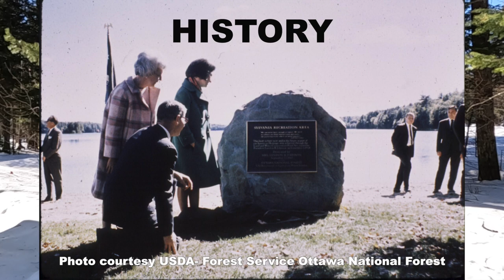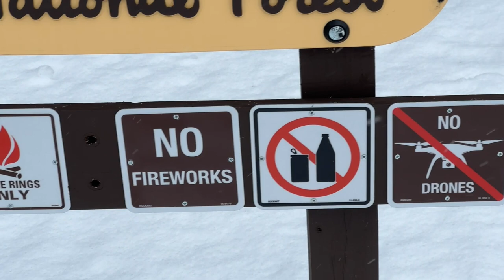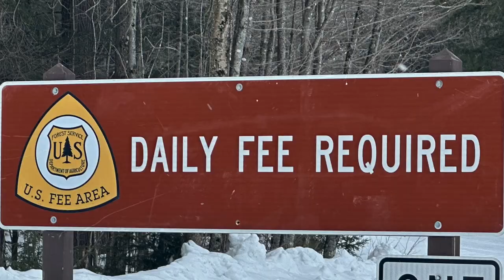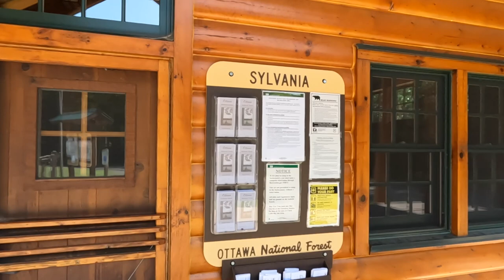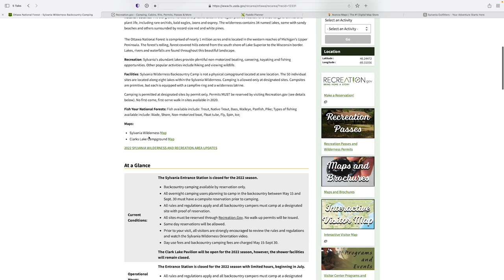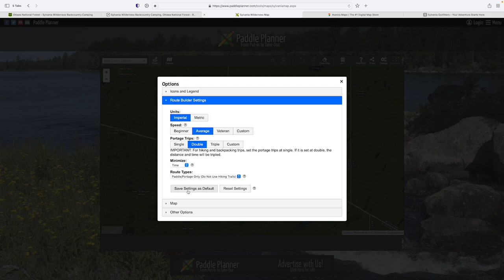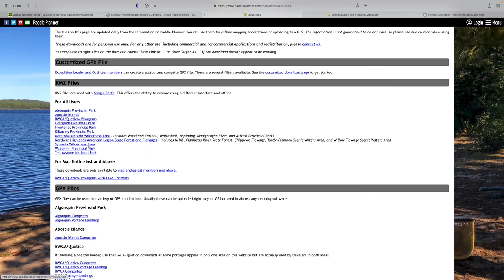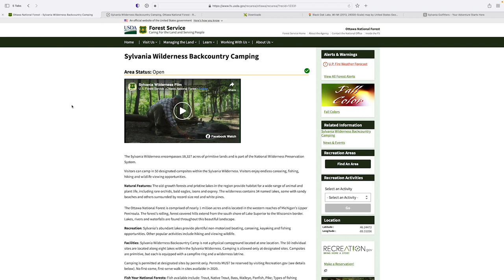Planning Your Trip: Sylvania Wilderness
Information, tools, resources, and tips to help your plan your trip to the Sylvania Wilderness on the Ottawa National Forest in the Upper Peninsula of Michigan. Learn a brief history, a description of what makes up the wilderness, rules and regulations to keep you out of trouble, what is available for maps, info about campsites, opportunities for hiking and backpacking, special fishing regulations, tools and resources that are available on the internet, and tips to improve your trip. 2023

If you have additional tips, put them down in the comments.

Chapters
0:00 Intro
0:51 History
3:45 Description
5:06 Rules & Regulations
12:17 Maps
14:05 Campsites
14:53 Hiking/Backpacking
15:38 Fishing
17:31 Tools & Resources
32:09 Tips